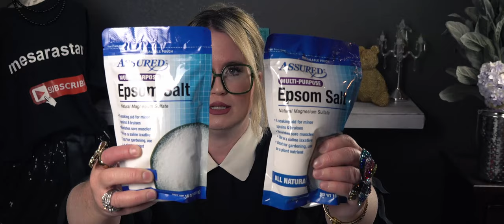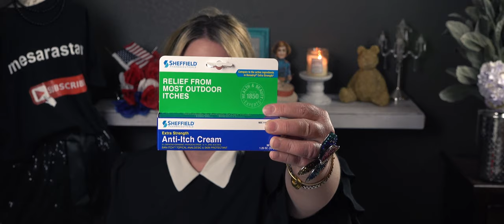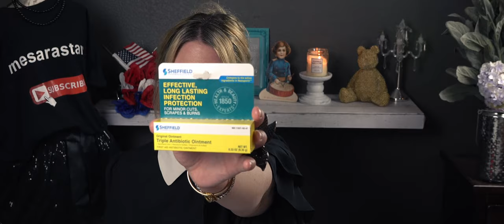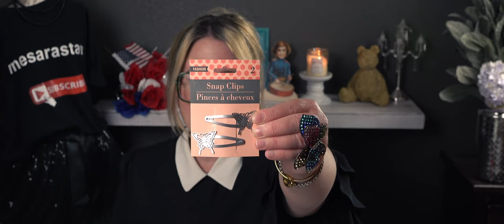New Dollar Tree Haul!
Hi friends, thank you so much for stopping by. Here is everything I found at DT today :) I love the wrapping paper they have out now :) I hope you enjoy this video! Hugs, Sara

Friend Mail:
MESARASTARR
9105 Bruceville Rd. 1A